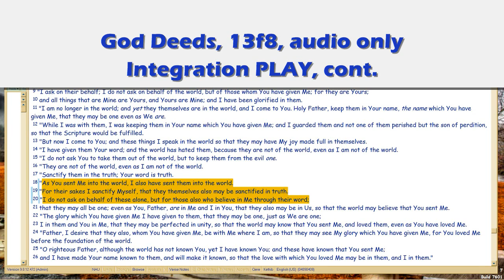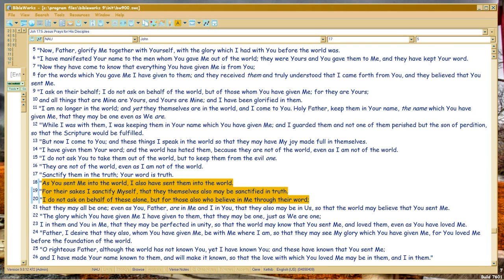God Deeds 13f8 Integrated PLAY, cont.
So now, to the 'play' at home.  How 'integration' -- especially in studying Bible -- is like agriculture.

Filename: 13f7.wmv 04/12/16.